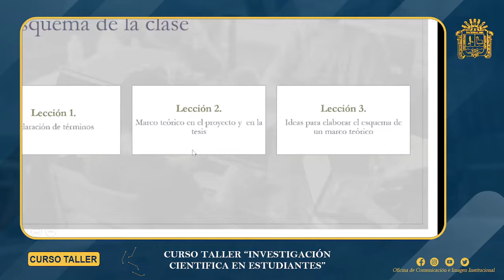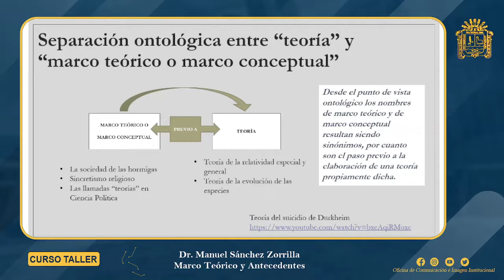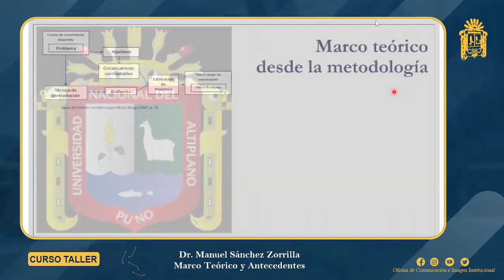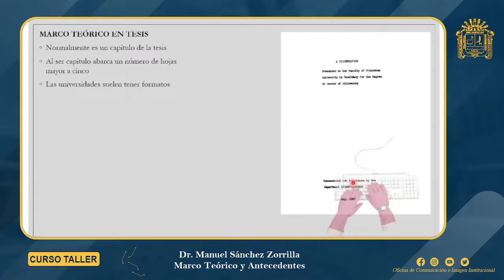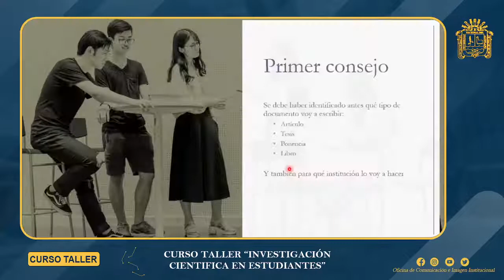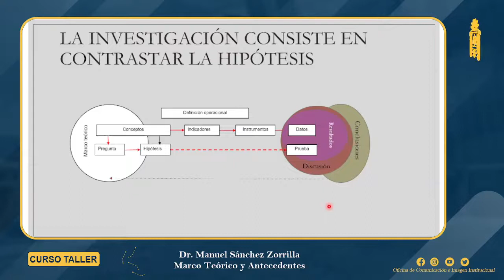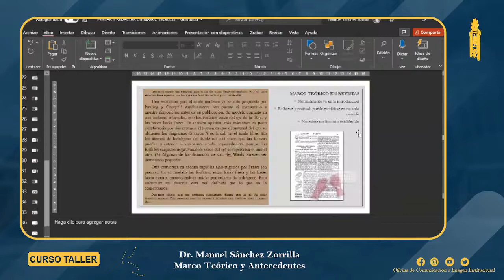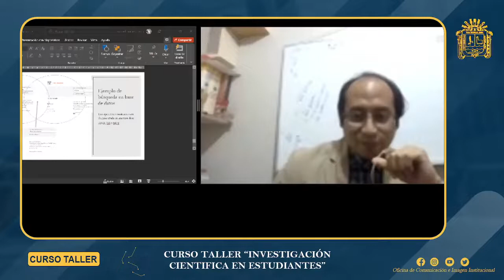Investigación Científica en estudiantes de la Universidad Nacional del Altiplano.